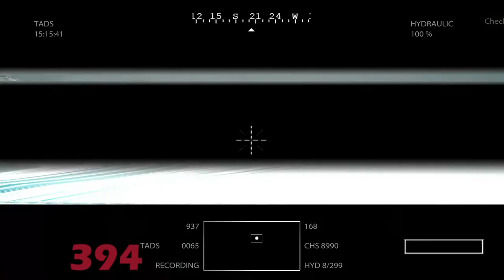Medal Of Honor (2010) Kill Count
All kills and target terminations made by me in a typical run through the main campaign.

Operating directly under the National Command Authority, a relatively unknown entity of handpicked warriors are selected when it is crucial that a mission must not fail. They are the Tier 1 Operators. There are over 2 million active soldiers. Of those, approximately 50 thousand fall under the direct control of the Special Operations Command. The Tier 1 Operator functions on a level above and beyond even the most highly trained Special Operations Forces. Their exact numbers, while classified, hover in the low hundreds. They are living, breathing, precision instruments of war. They are experts in the application of violence. The new Medal of Honor™ is inspired by and developed with actual Tier 1 Operators from this elite community. Players step into the boots of these warriors and apply their unique skill sets to fight a new enemy in the most unforgiving and hostile conditions of present day Afghanistan.

This is a new war. There is a new warrior. He is Tier 1.

Fight Today's War: Elite Special Forces in a gritty combat campaign using the surgical tactics of Tier 1 Operators combined with the sledgehammer force of Army Rangers.

Unparalleled Authenticity: Intense story with incredible pacing and variety set in the rugged Afghanistan landscape, creating a shooter experience only available from the storied Medal of Honor franchise.

PC recorded at 1080p 60FPS, no commentary, carnage count, satisfying kill montage.

Gameplay: Recorded myself using Game DVR, PC Max Settings RTX2080ti & i7 8086k
Thumbnail Art: Adobe InDesign
Video created using Filmora 9
Intro/outro created using After Effects
Kill sound replicated from Mario using FL Studio

Tags;